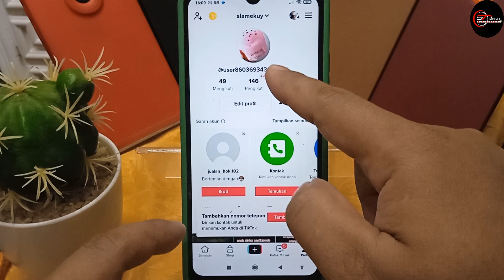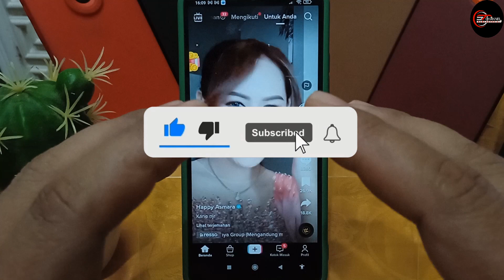Kenapa followers di TikTok berkurang ternyata ini penyebabya pemula wajib tahu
🎵 Track Info:

Title: Refreshing Clarity
Artist: Artificial.Music
Genre: Dance & Electronic
Mood: Happy